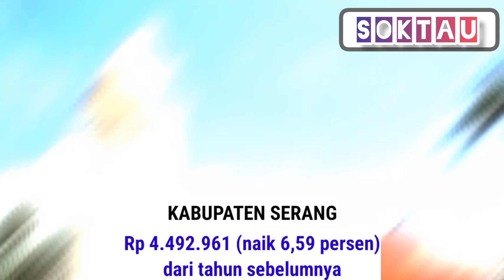TOP 7 DAFTAR UMK BANTEN TAHUN 2023 🤑🤑